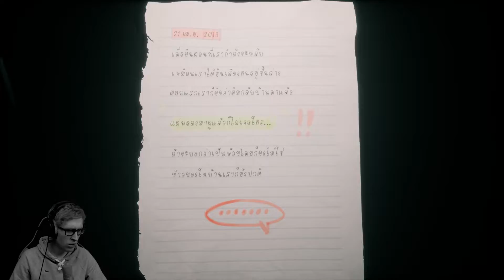#06 ES wurde EINGEBROCHEN ?! - HOME Sweet HOME - HORROR GAMEPLAY - (Deutsch / PC) FACECAM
Heute mal ein Horror Gameplay nur für euch :D
Ich hofe euch gefällt es. Wenn ja, schreibt es in die Kommentare :)